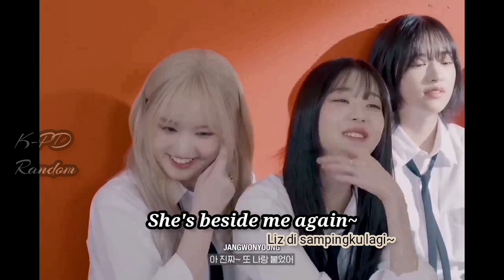Wonyoung flirting with Liz & Rei's obsession with Yujin never ending (complicated relationship)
Liz is so done with Wonyoung nonstop flirting with her (Liz got betrayed). Rei never ending obsession with Yujin. Annyeongz & Couplez jealous moment.